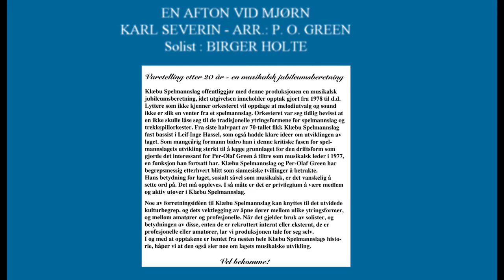6. En Afton Vid Mjørn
En Afton vid Mjørn er komponert av Karl Severin og arrangert av Per-Olaf Green.
Her hører vi Birger Holte, som solist på fiolin.
Opptak/Mix gjort i NRK - studio Sør-Trøndelag.
Anvarlig for studioopptakene : Gunnar A. Dahl, Anders Ulvolden, Kristian Fr. Hauan og Gaute Nistov.